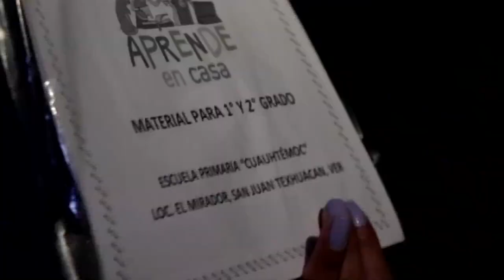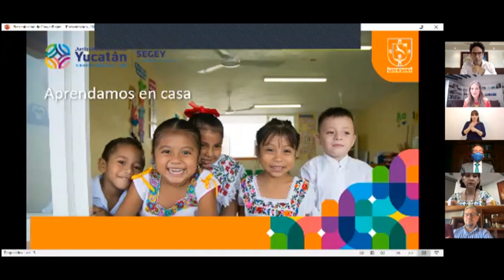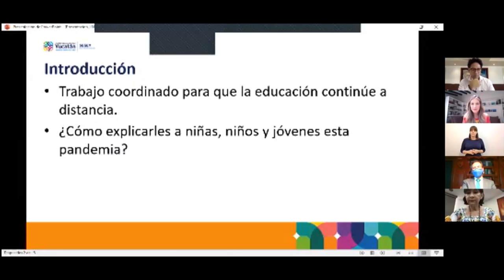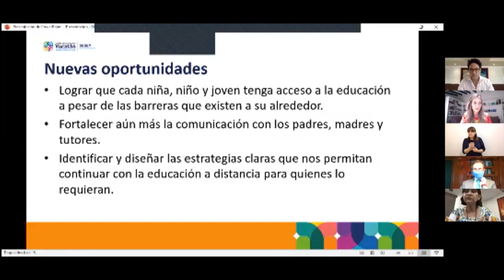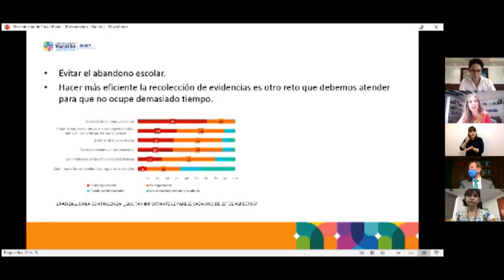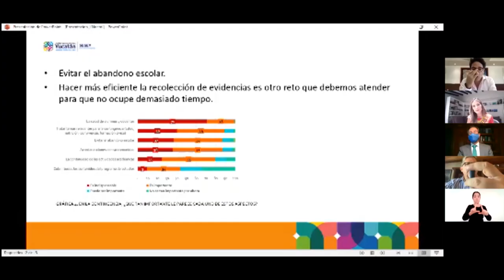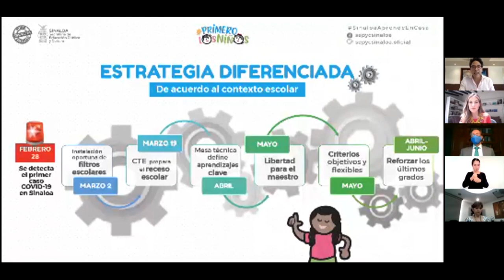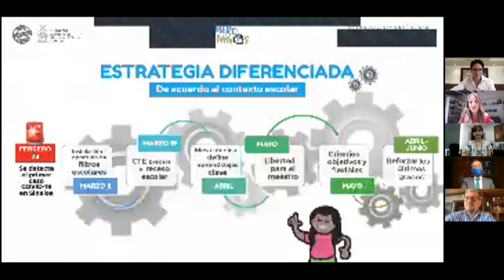Conversatorio: Aprende en casa, diálogos sobre avances y desafíos en el contexto del COVID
Las estrategias para aprender desde el hogar han significado un enorme reto para la comunidad escolar y dejarán grandes lecciones. ¡Acompáñanos a dialogar con el Secretario de Educación!

Panelistas:
Esteban Moctezuma | Secretario Educación Pública
Loreto Noemí Villanueva | SEP Yucatán
Juan Alfonso Mejía | SEP Sinaloa
Luis Humberto Fernández | SEP CdMx
Carolina Rocha | Periodista y conductora
Daniela Vite y Vanessa Castañeda | ILSM